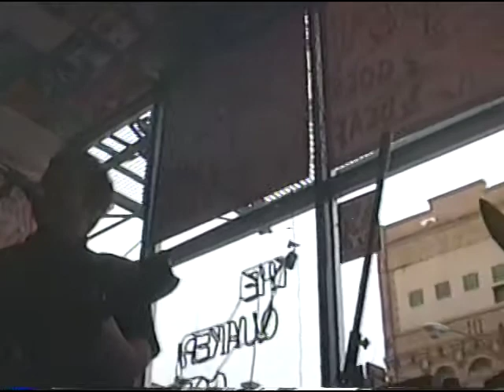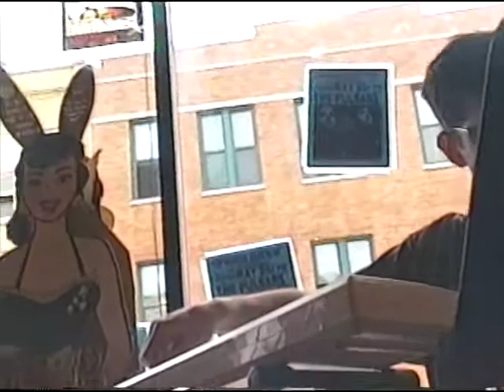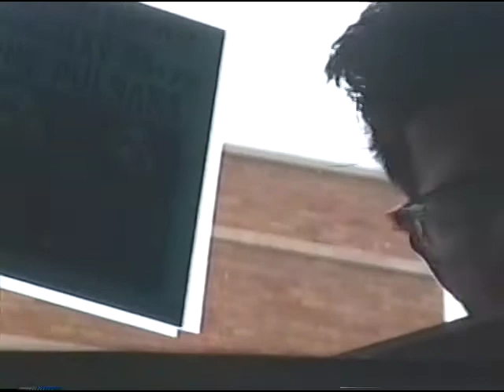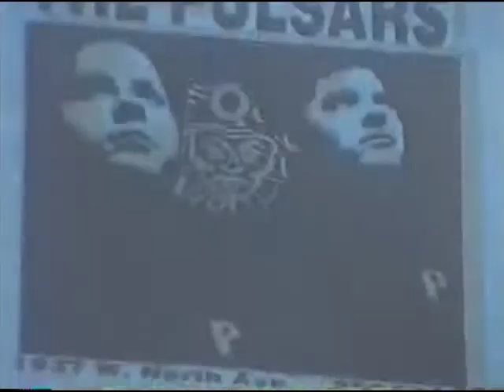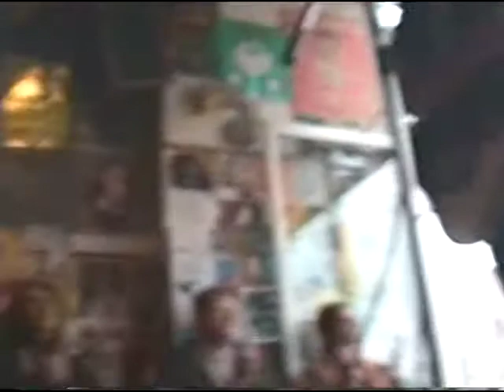Pulsars: Live at The Quaker Goes Deaf (1995)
In-store performance at The Quaker Goes Deaf (TQGD), Chicago, by the Pulsars